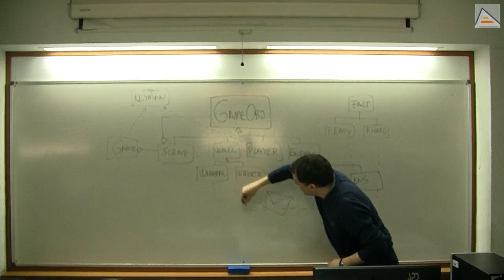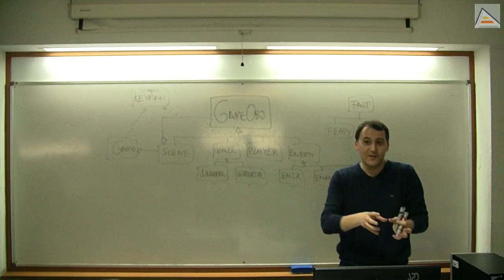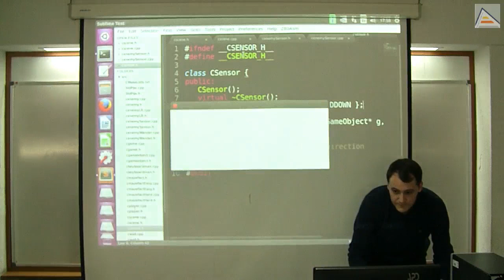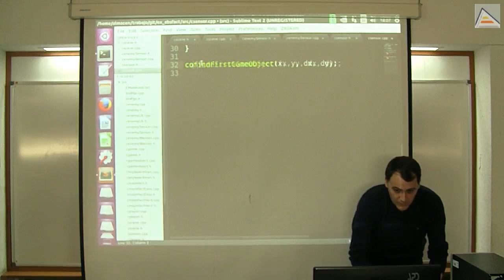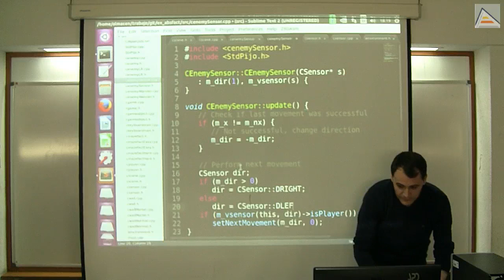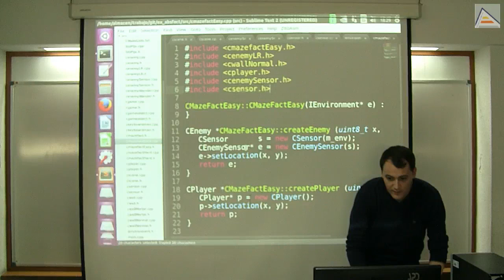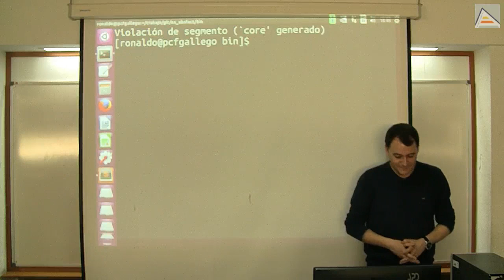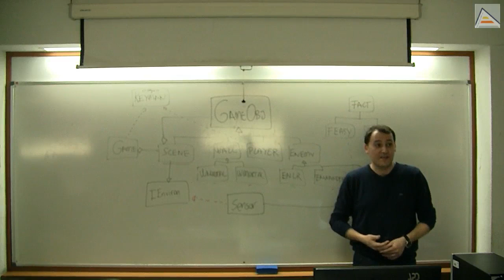Sensores para Enemigos en C++ [V1][2015/16][Sesión 15]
Explicamos como implementar sensores para enemigos en C++, añadiéndolos a un pequeño ejemplo de videojuego existente:
 - Problemas básicos de diseño orientado a objetos
  - Problemas de añadir sensores sin pensar en una estructuración de objetos elaborada
  - Ejemplo básico de diseño de sensores para independizarlos del entorno y del enemigo
  - Razonamientos para empezar a construir diseños similares y para mejorar los diseños más allá de este
  - Implementación en directo del diseño realizado
  - Ejemplo de corrección de algunos problemas de compilación
  - Ejemplo de depuración al aparecer problemas de memoria
  - Valoración de la utilidad y la forma correcta de desarrollar y mantener diagramas de clases

Clase de Videojuegos 1, Ingeniería Multimedia, Universidad de Alicante. Curso 2016/2017.